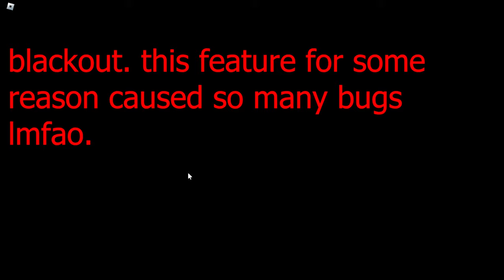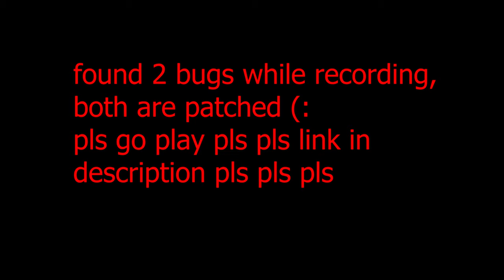this game shucks imma scream at the devs- oh wait | A week at Conny's prototype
me when i finally finish a project

(bugs have been patched)